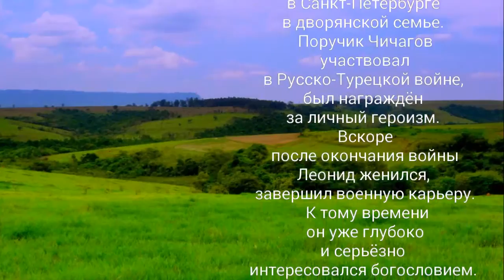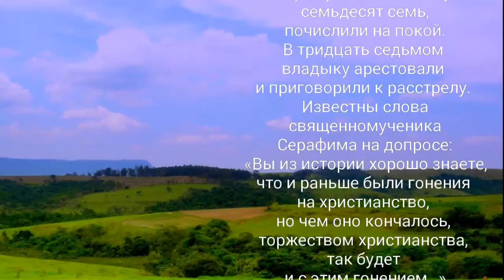Священномученик митрополит Серафим (Чичагов) - 11 декабря.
Священномученик митрополит Серафим Чичагов – в миру – Леонид, родился в тысяча восемьсот пятьдесят шестом году в Санкт-Петербурге в дворянской семье. Поручик Чичагов участвовал в Русско-Турецкой войне, был награжден за личный героизм. Вскоре после окончания войны Леонид женился, завершил военную карьеру. К тому времени он уже глубоко и серьезно интересовался богословием. В тысяча восемьсот девяносто третьем году он принял священнический сан. Через два года скоропостижно скончалась супруга отца Леонида. Он принял монашество с именем Серафим. Это вряд ли можно назвать случайностью. Уже несколько лет Чичагов работал над «Летописью Серафимо-Дивеевского монастыря», бывал в обители, встречался с монахинями, помнившими батюшку Серафима. Участие в прославлении этого великого русского подвижника стало делом жизни Чичагова. Революцию Серафим Чичагов встретил в сане архиепископа Тверского и Кашинского. Он пережил несколько арестов и ссылок в двадцатые. В тридцать третьем митрополита, которому исполнилось уже семьдесят семь, почислили на покой. В тридцать седьмом владыку арестовали и приговорили к расстрелу. Известны слова священномученика Серафима на допросе: «Вы из истории хорошо знаете, что и раньше были гонения на христианство, но чем оно кончалось, торжеством христианства, так будет и с этим гонением…»